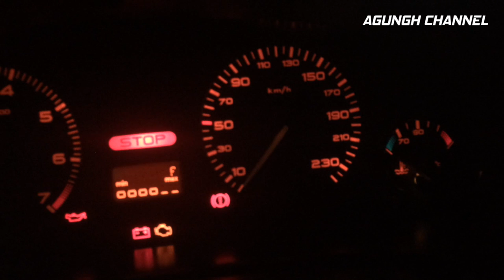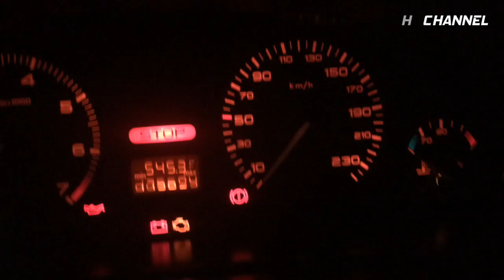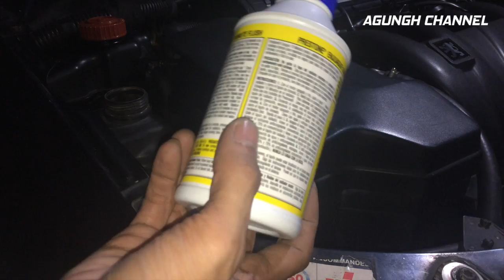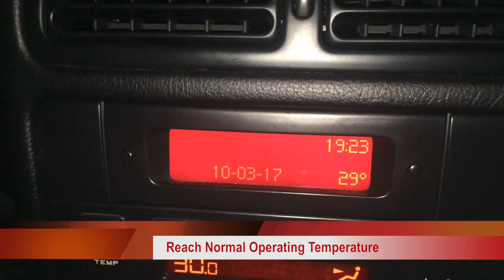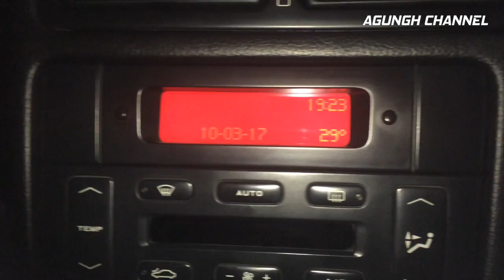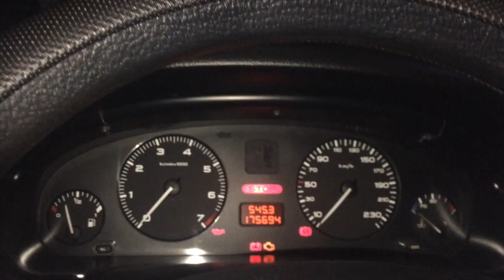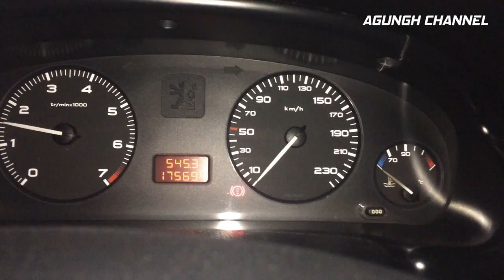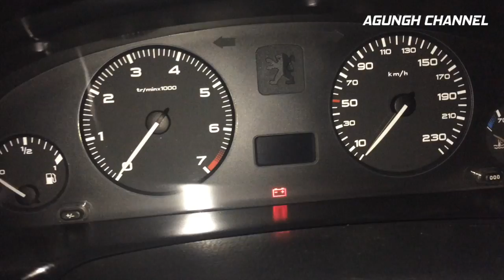How To Flush Radiator Coolant Engine Cooling System - PEUGEOT 406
Step 1: Engine off and cool condition
Step 2: Remove the petcock and reservoir cap
Step 3: Drain all of liquid coolant from the cooling system
Step 4: Fill liquid flush (first process only) into reservoir and add distilled water until full and close caps
Step 5: Run engine about 10 minutes to reach normal operation temperature
Step 6: Stop engine and allow to cool
Repeat this process 2-3 times...
For final process, fill with liquid radiator coolant for optimal performance your engine cooling system in your car.

Do It Your Self With Your Own Risk...